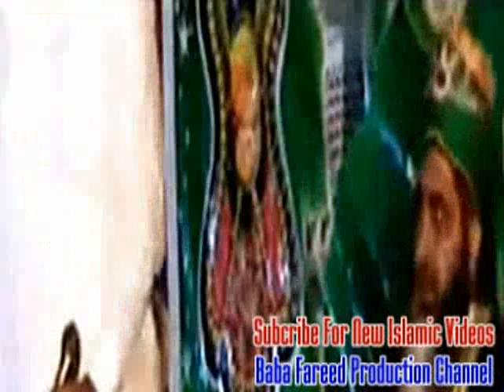Allama Faiz Baksh Rizvi Sb.Beautiful Speech